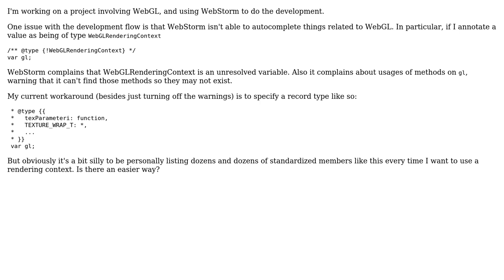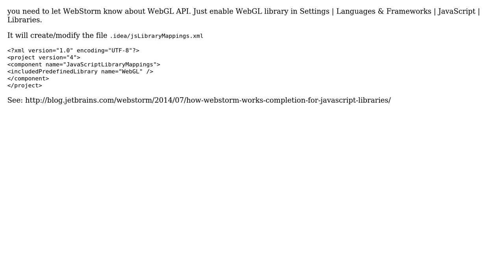Software Engineering: How to inform WebStorm's autocomplete about WebGLRenderingContext?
With thanks & praise to God, and with thanks to the many people who have made this project possible! | Content (except music & images) licensed under CC BY-SA | Music | Images & others | With thanks to user Michaelangel007 user lena user Craig Gidney and the Stack Exchange Network Trademarks are property of their respective owners. You are responsible for your own actions.